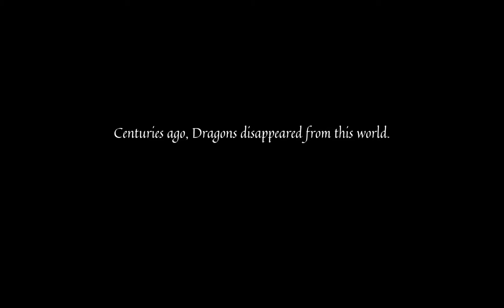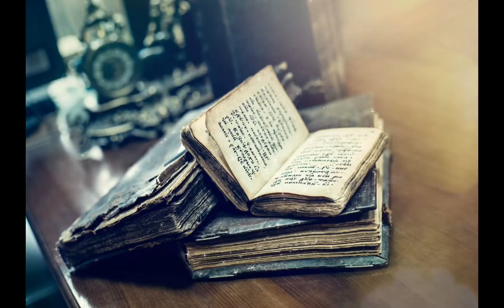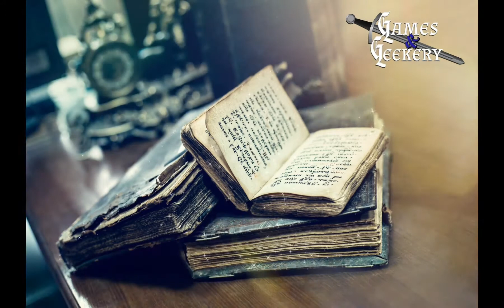Dragon's Horde - Session One - Granma's Academy of Magic - A Games & Geekery DND Adventure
As various heroes are pulled from their realities, they are gathered together to decide what they plan to do. Guided by the mysterious Granma, they are spilt into two parties: one that decided to remain at Grandma’s Academy of Magic for the time being and another group who decided to return to Brench.
This is the first episode of the Dragon's Horde Campaign.